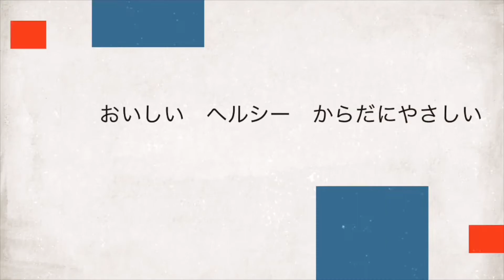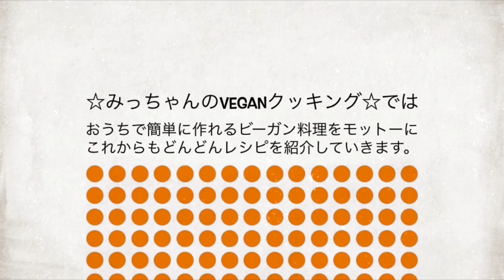【ヴィーガン】ダイエットにおすすめ！厚揚げのピリ辛生姜焼き ヘルシーレシピ vegan プラントベース ビーガン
厚揚げのピリ辛生姜焼きのレシピ

・厚揚げ　　１枚 (２００g)
・玉ねぎ　　１/４個 (５０g)
・ピーマン　 １個 (４０g)
・ごま油　　小さじ２ (８g)
       ☆タレ
・おろし生姜　　１かけ (１５g)
・しょうゆ　　　小さじ２ (１２g)
・酒　　　　　　小さじ２ (１０g)
・みりん　　　　大さじ１ (１８g)
・コチュジャン　小さじ２ (１１g)

みっちゃんのVeganクッキングでは、お肉・お魚・卵・乳製品・はちみつ・白砂糖を使用せず『おうちでも簡単に作れるビーガン料理』をモットーに『おいしい　ヘルシー　からだにやさしい』ヴィーガンレシピを紹介します。